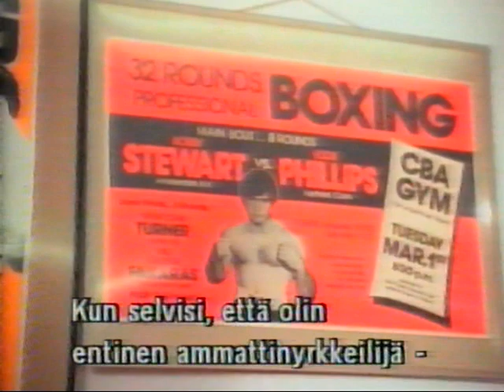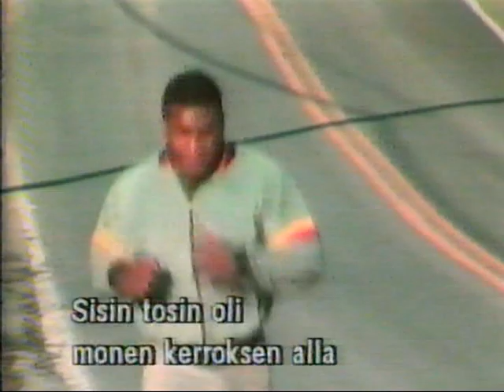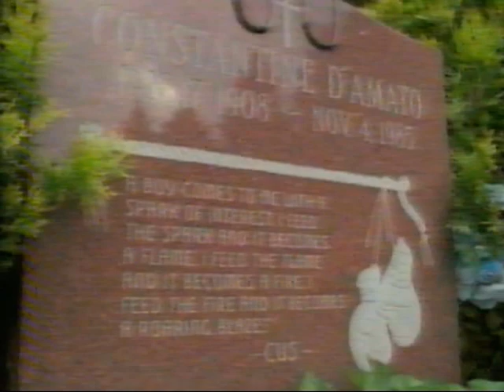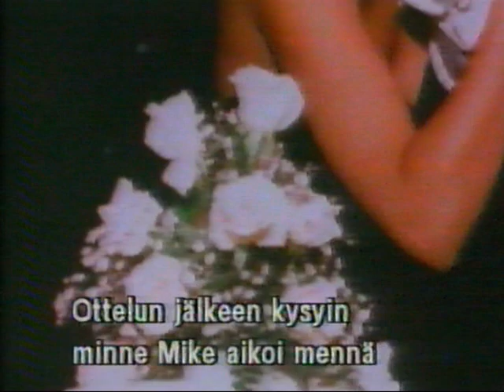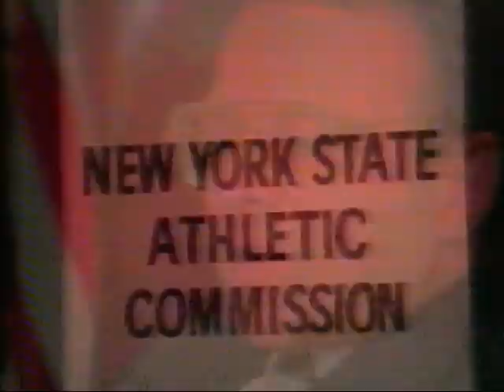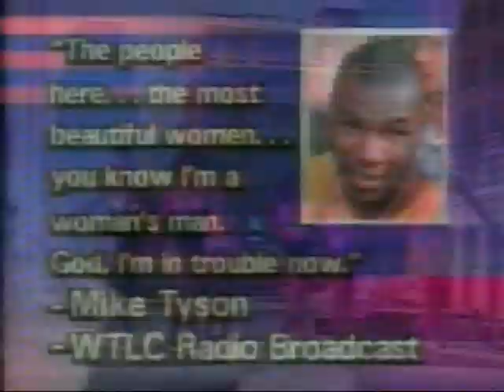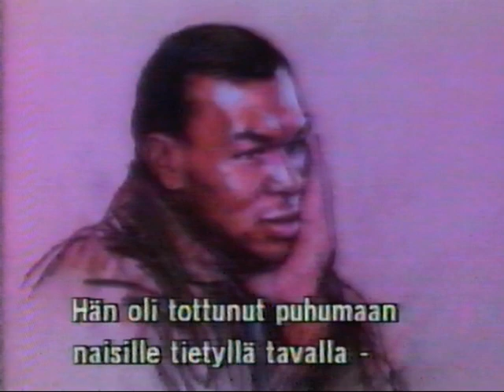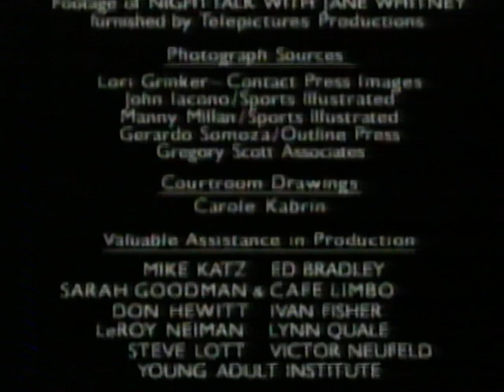Mike Tyson-Langennut Mestari